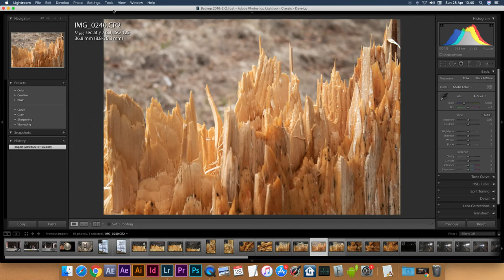Importare Preset di Lightroom Classic CC 2019